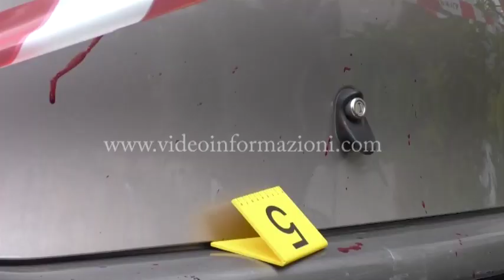Bambina ferita a Napoli, il cardinale Sepe: "Sangue innocente grida vendetta al cospetto di Dio"